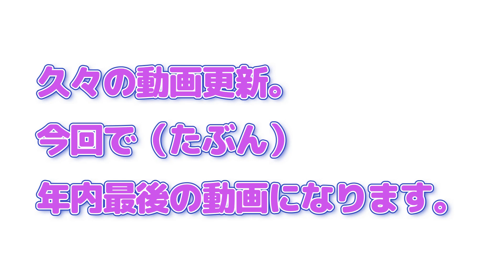【ちょっと早いですが…】年末のご挨拶と大型二輪免許取得中のご報告。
久しぶりの動画投稿になります。
休止していた理由は動画内でお話させていただきます。
また、タイトルにある通り、大型二輪免許取得中なので、そのお話もしていこうと思います！

動画の内容はブログの方でも紹介しております。